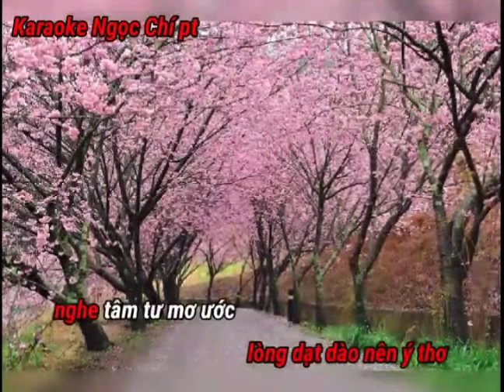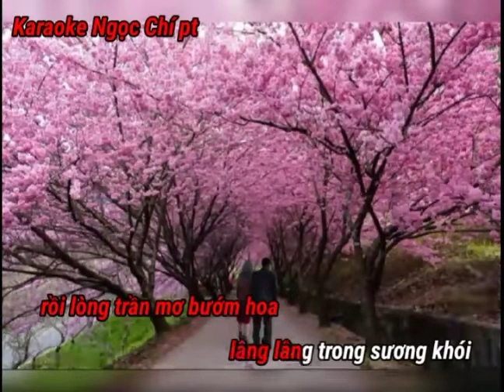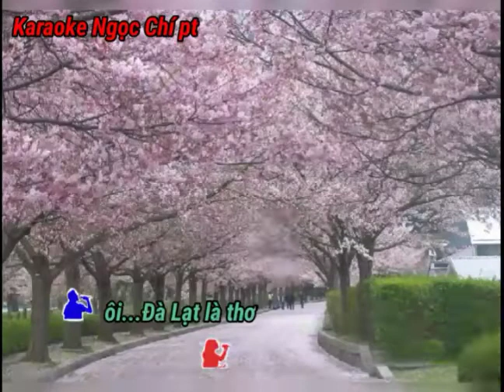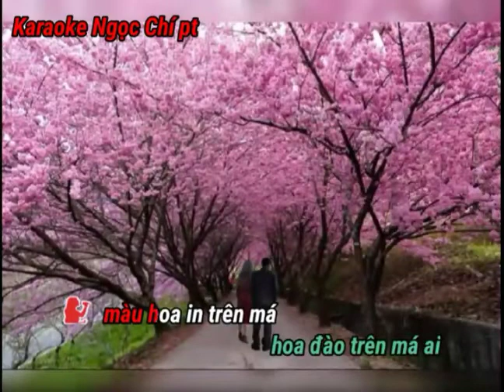Ai lên sứ hoa đào Karaoke Ngọc Chí pt tách lời